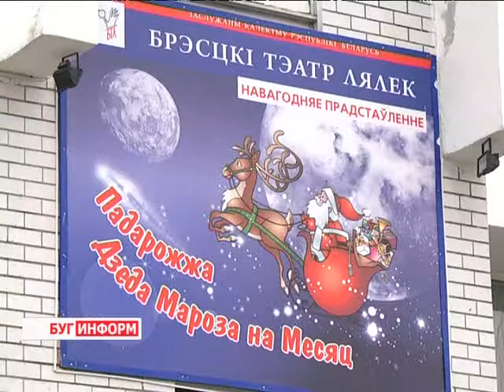2013-12-18 г. Брест Телекомпания "Буг-ТВ". Брестский театр кукол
Брестский театр кукол: подарки под Новый год для жителей г. Бреста.